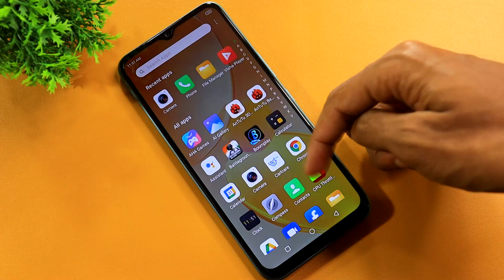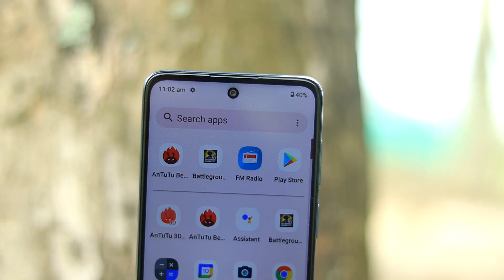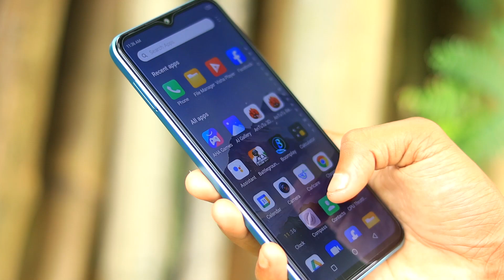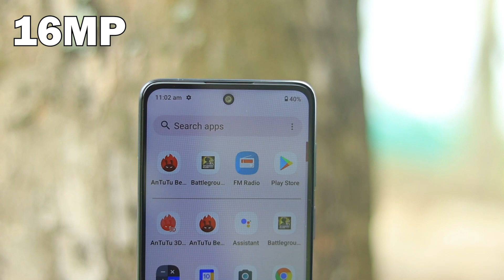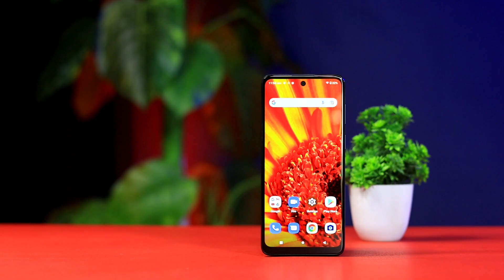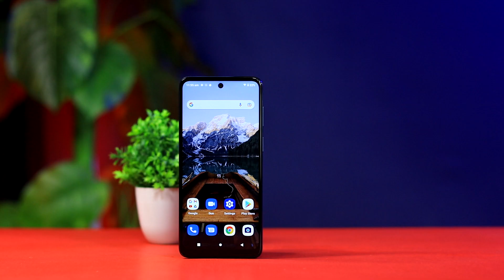infinix Hot 12 vs Motorola G22 Game, Camera, Display, Battery Comparison in Hindi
Hello friends...

infinix Hot 12 vs Motorola G22 Full Comparison in Hindi.

infinix Hot 12 Unboxing in Hindi